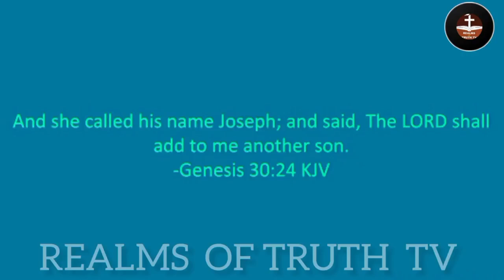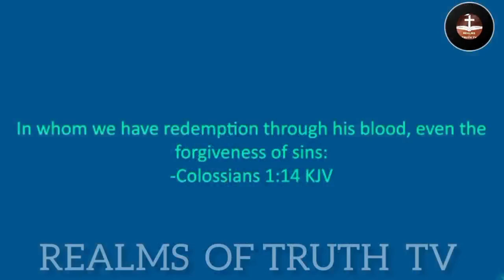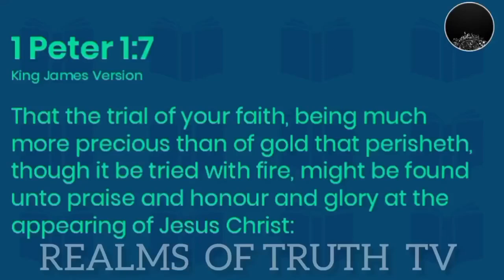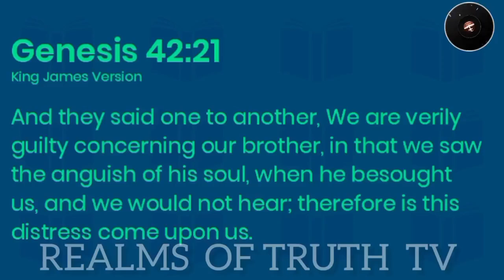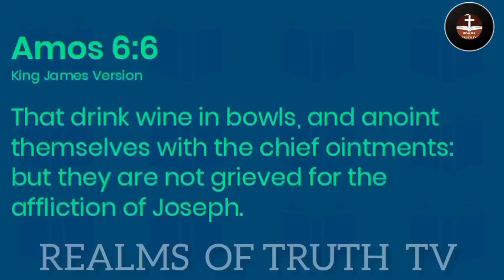WHEN THINGS ARE AGAINST YOU BY EVANG EKOM SILAS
Joseph was missing, Simeon was captured and they were coming to take Benjamin away,Jacob got bereaved and echoed...me ,have ye bereaved of my children,all these things are against me...watch to the end and be blessed